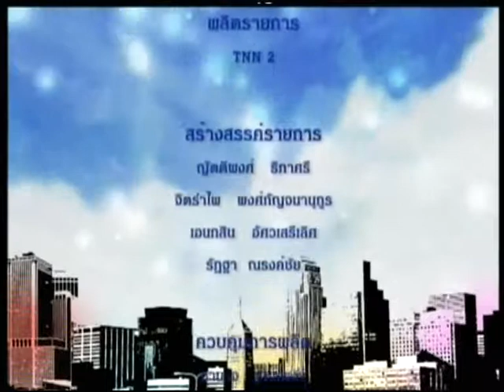รายการรักเมืองไทย TNN2 ตอนรับมือภัยแล้ง O/A วันศุกร์ที่ 5 ก.พ. 2559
-ตอน รับมือภัยแล้ง
-เผยแพร่เมื่อ วันศุกร์ที่  5  กุมภาพันธ์ 2559
-พิธีกร : คุณสายสม  วงศ์สาสุลักษณ์
-แขกรับเชิญ : คุณฉัตรชัย พรหมเลิศ (อธิบดีดรมป้องกันและบรรเทาสาธารณภัย)